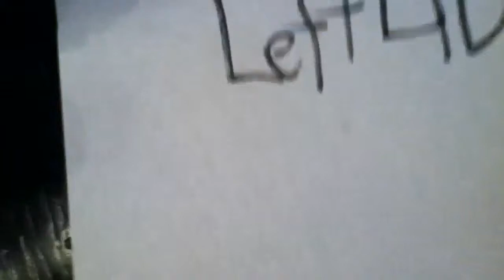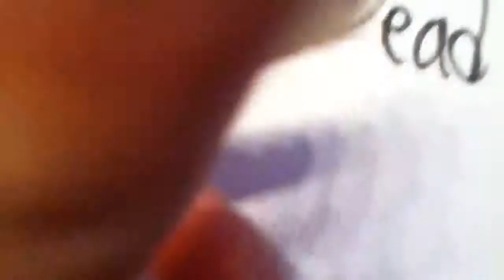Lego L4D Showcase!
My New L4D Mini Figures